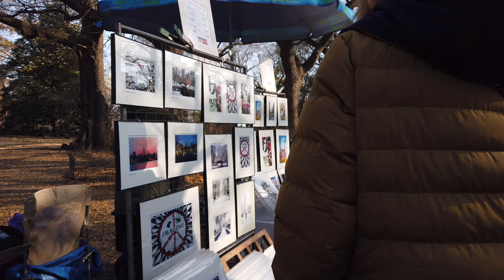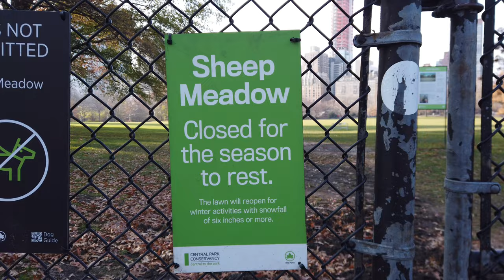[4K] ジョンレノンの命日にストロベリーフィールズで、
今日はジョンレノンの命日でした。
1980年12月8日、当時オノヨーコと住んでいたダコタハウスの前で、熱狂的なファンの1人、マーク・デイヴィッド・チャップマンに銃撃され、40歳で死去しました。
近くのルーズベルト病院に搬送されましたが、病院に着いた時には亡くなっていたそうです。
オノヨーコさんは、セントラルパークの一部を市から買い取り(寄付金にて？)、涙型の土地にジョンレノンの曲「ストロベリーフィールズフォーエバー」の曲名から　「ストロベリーフィールズ」と名付けて、イマジンのモザイクを置きました。
モザイクはイタリアのデザイナーによるものだそうです。
今日のセントラルパークの様子も撮影していますので、ぜひ一緒にお散歩しているような気持ちで、ご視聴いただけたらと思います✨✨￼

去年の命日の様子はこちらから↓
【ジョンレノン命日のにぎわい】セントラルパークのストロベリーフィールズで想ふこと

一昨日の様子はこちらから↓
ニューヨーク★ジョンレノン命日12/8聖地ストロベリーフィールズ亡き英雄を偲ぶ

毎日　日本時間夜７時配信を目指しております。
気軽にコメントをいただけたら嬉しいです。